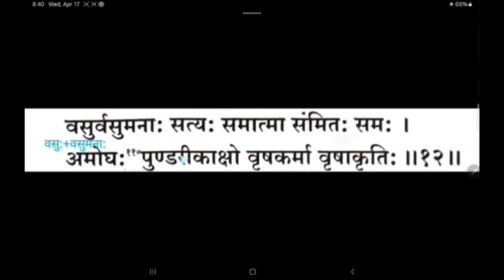विष्णु सहस्र नाम श्लोक १२-Vishnu sahasra naam shlok 12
संस्कृत आणि मराठी स्तोत्रांचे अर्थ सोप्या सरळ भाषेत
समजून घ्या.